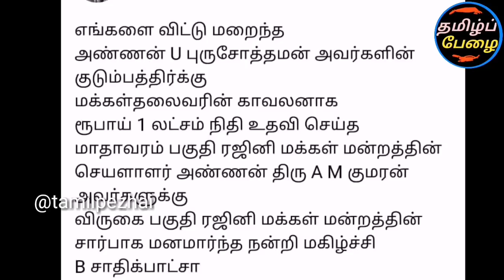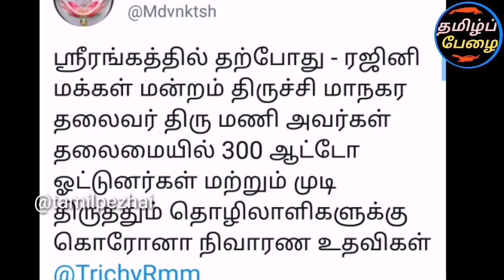சற்றுமுன் ரஜினி அலறவிட்ட சேவை வீடியோ! மிரளும் அரசியல் கட்சிகள்!